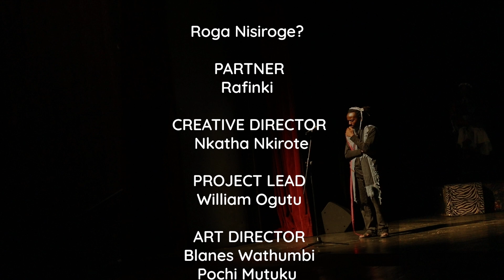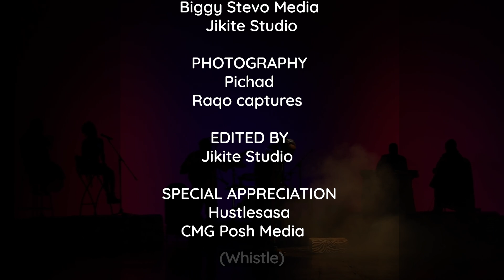Lexas Mshairi - Chakula ya Jana | Roga Nisiroge? Experience (Showcase) | E11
ROGA NISIROGE?: The Journal of a Mad Therapist was/is an enigmatic performance that brings to life the literal account of an actual therapist. Through the genius mind of the bard Lexas Mshairi, the performance illuminates the chaos of a dynamic urban experience while hinting at the psychological strain it can cause. In a city with four million people, loneliness can be overwhelming; who do you reach out to? What do you reach out to: earthly or divine?

Here is 'Chakula ya Jana' off the Roga Nisiroge? Experience.

Shot by: Simon Kitvan, Biggy Stevo Media, Jikite Studio.
Edited by: Jikite Studio.